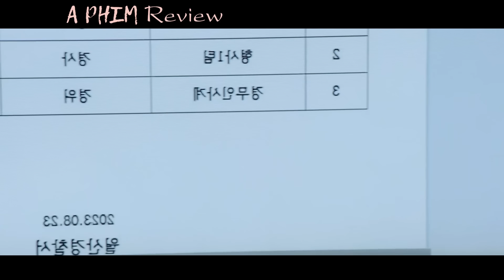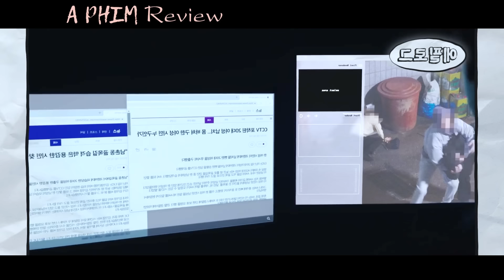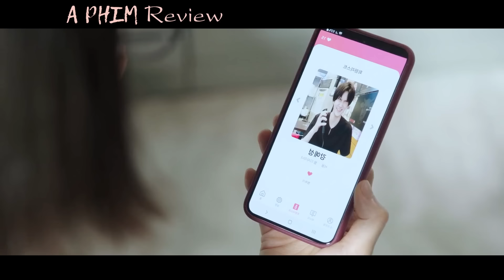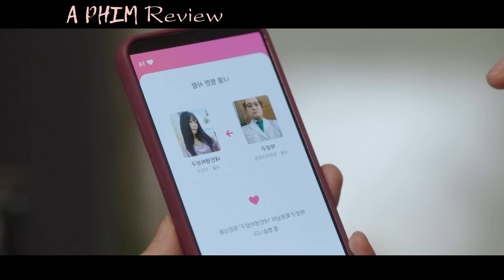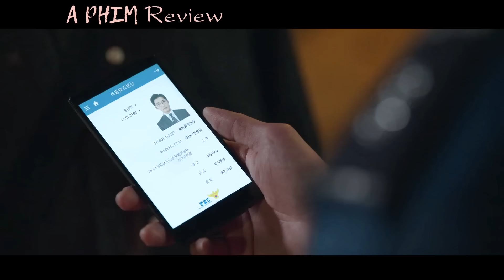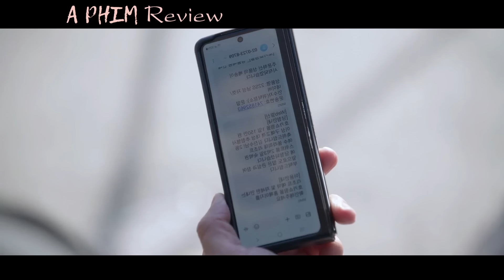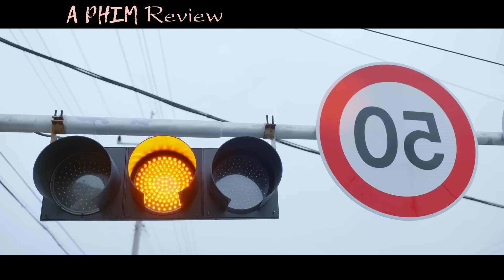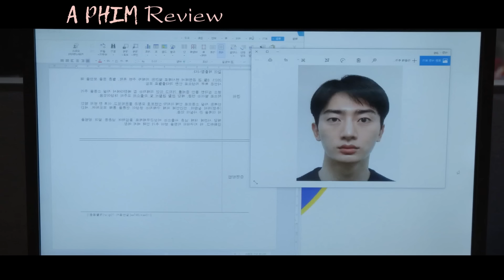Review Phim: Trầm Cảm Vì Bị Giáng Chức Lại Bắc Gặp Mẹ Đang Thẩm Du | full | Người Xa Lạ